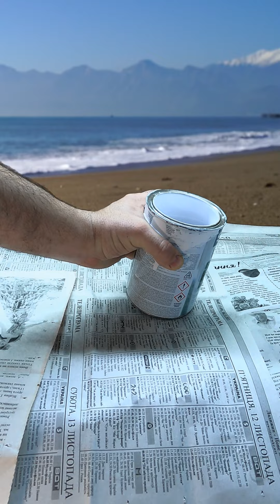The most amazing garage and home ideas.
Amazing garage and home ideas that will save you time and money.